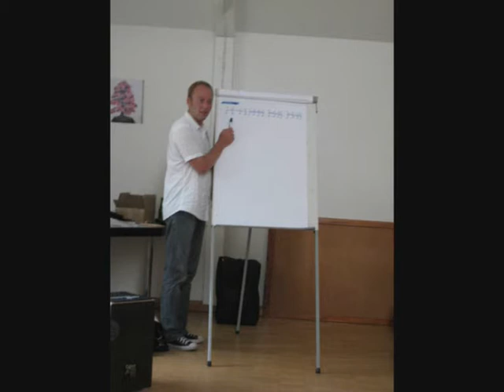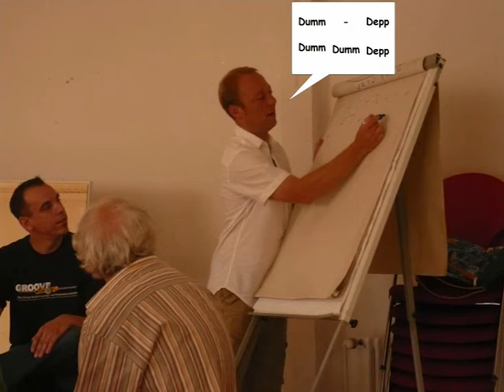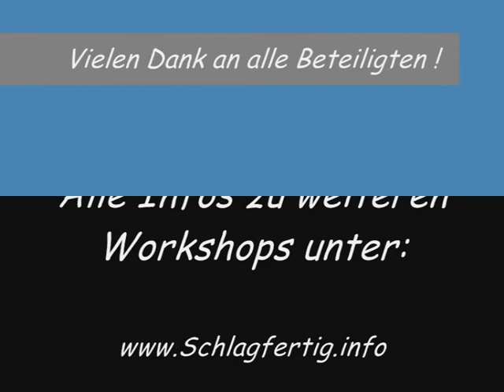Schlagfertig_Video.wmv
Susanna Hallmann und Martin Roettger machen ein Cajonbauworkshop